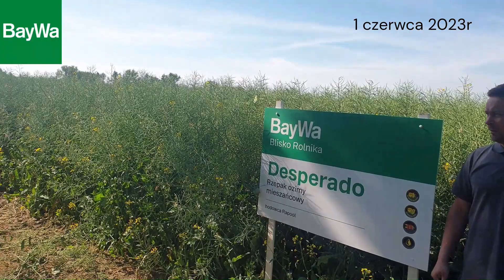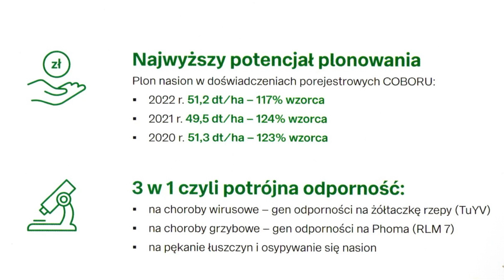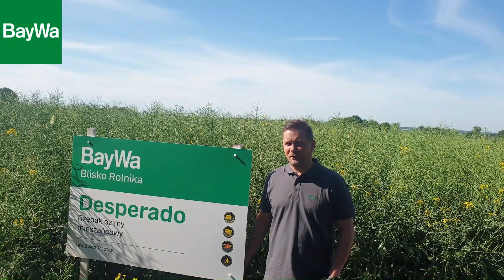Rzepak DESPERADO :: BayWa Agro Polska - Julian Berek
O odmianie DESPERADO opowiada Julian Berek - Starszy Specjalista ds. Sprzedaży BayWa Agro Polska